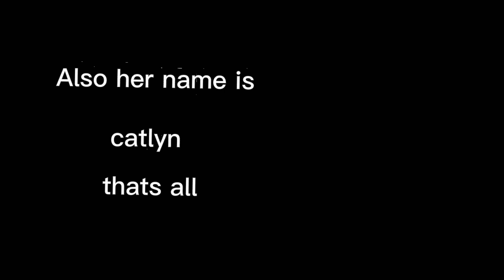where i got my profile pic